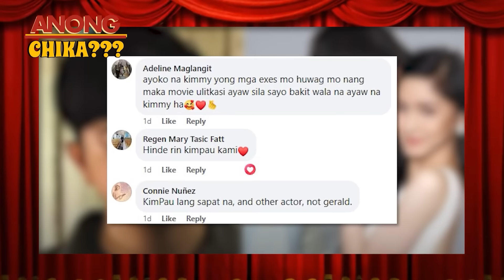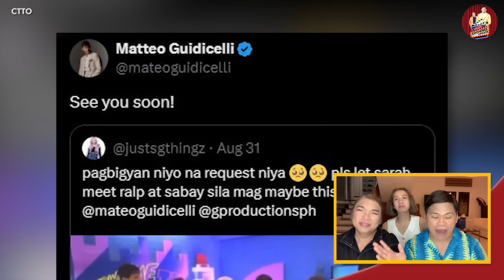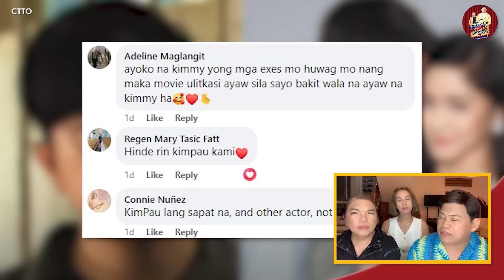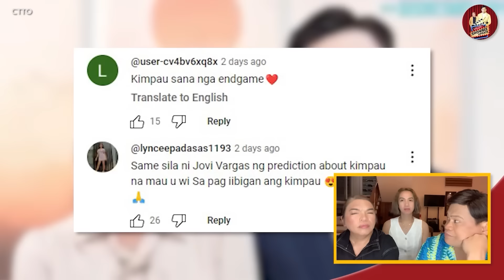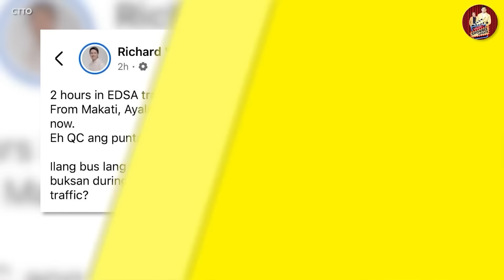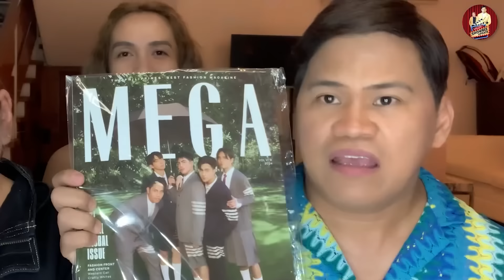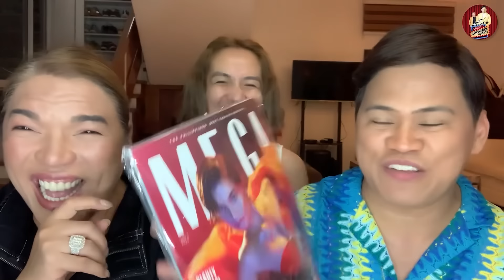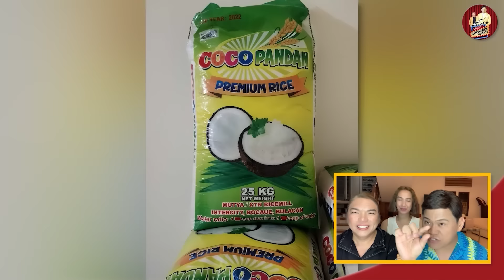GERALD ANDERSON, NABIKTIMA! 🔴 FANS NI KIM AT PAULO, OA LANG BA?🔴 IT’S SHOWTIME, WALA NANG MAI-GUEST?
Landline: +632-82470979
Mobile: +63917880FLIP (3547)